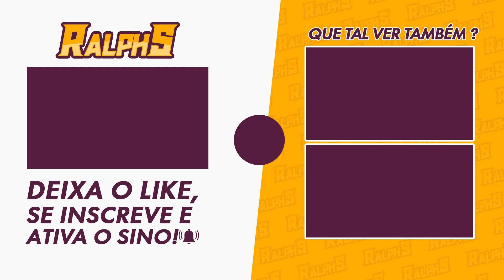POESIAS AQUÁTICAS - RESTAURANDO PINTURAS 2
Bora fazer o segundo dia do Evento Poesias Aquáticas - Restaurando Pinturas 2

🎥MEUS EQUIPAMENTOS
-2x Memória Kingston DDR4 4GB